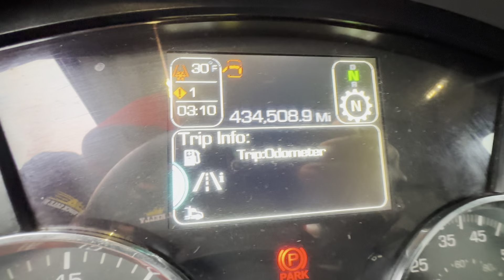LAS MEJORES OFERTAS DE CAMIONES USADOS NJ (USA)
@trucksalesnj en instagram.